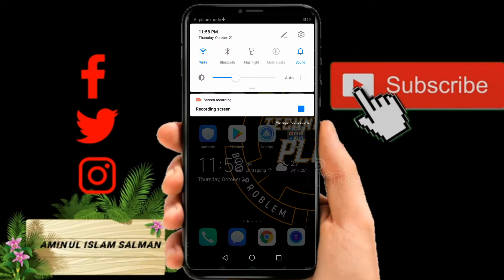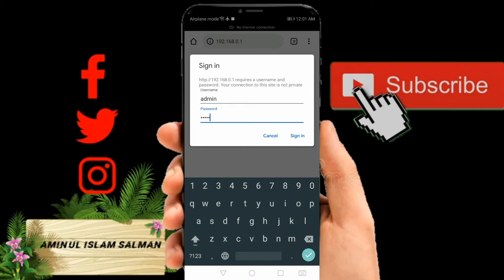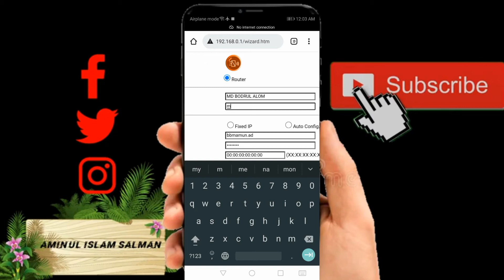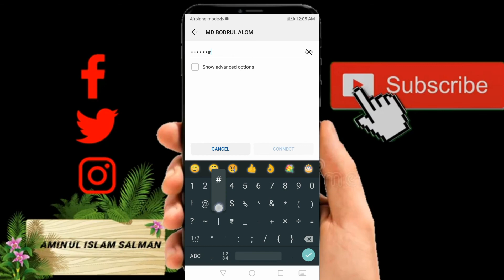D.Link Router Setup